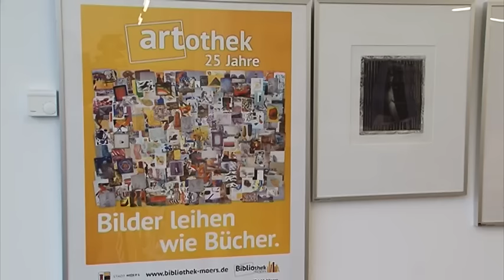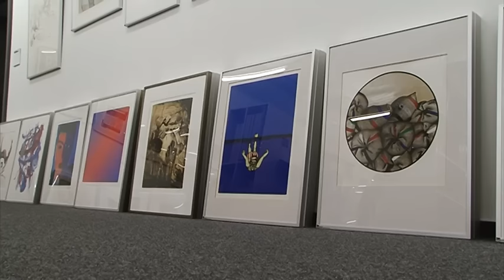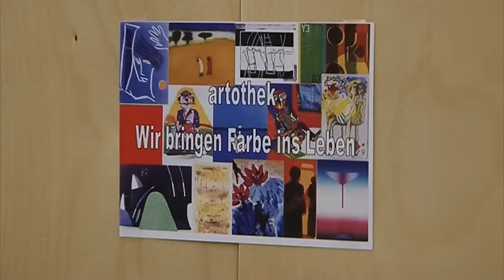STADT-PANORAMA TV | MOERSER ARTOTHEK WIRD 25 JAHRE ALT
„Einmal Kunst zum Mitnehmen, bitte.“ Dieser Satz mag zunächst ungewöhnlich klingen, doch in der Artothek im Hanns-Dieter-Hüsch-Bildungszentrum in Moers ist er ganz normal.